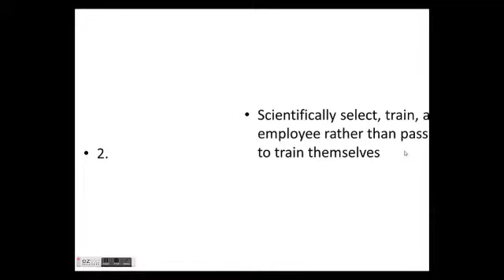My Ezvid Video